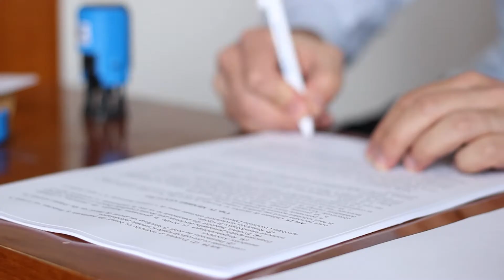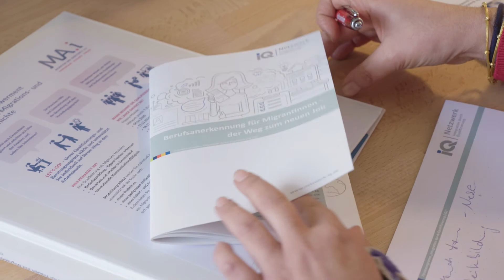Let's go! - Migrantinnen starten durch - Dania und AVM Arbeits- und Betriebsmedizin - IQ NRW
In der Reihe „Let’s go! – Migrantinnen starten durch“ veröffentlicht das IQ Projekt ÖFFNUNGsZEITEN Videos aus der Praxis einer gelungenen Arbeitsmarktintegration von Migrantinnen.

Durch die Beratung und Vermittlung von Migration und Arbeitswelt e.V. ist eine alleinerziehende Mutter aus Syrien nun stolze Auszubildende zur Medizinischen Fachangestellten bei AVM – Zentrum für Arbeits- und Betriebsmedizin.